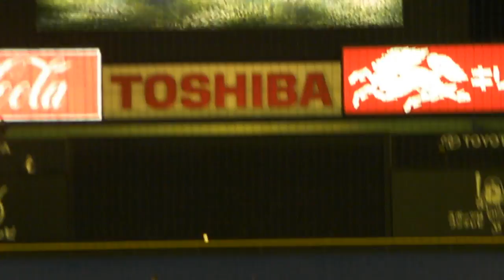【ユニバーシアード壮行試合】阪神 岩本 対 侍ジャパン 谷田_2015062901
ユニバーシアード壮行試合「侍ジャパン大学日本代表対ＮＰＢ選抜」の阪神タイガース 岩本 対 侍ジャパン 谷田 成吾(慶応義塾大)です。